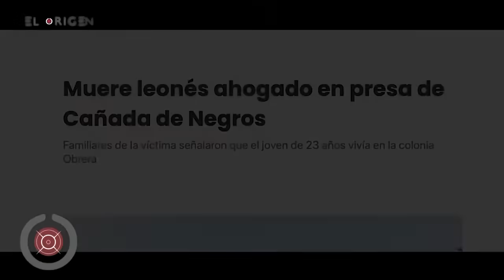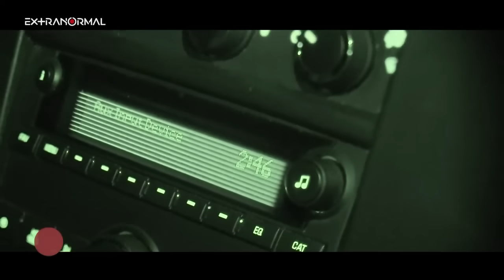La Bruja de Cañada de Negros | Extranormal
La víspera de San Juan llegó y seremos testigos de una búsqueda Extranormal. El solsticio de verano ha llegado abriéndole la puerta a esa, a esa que nunca debe ser mencionada por su verdadero nombre, le dicen Bruja y le echan la culpa de tomar las vidas inocentes de varones jóvenes; los testimonios comenzaron a expandirse ahora en una pequeña comunidad.